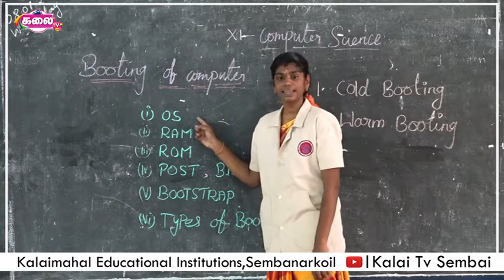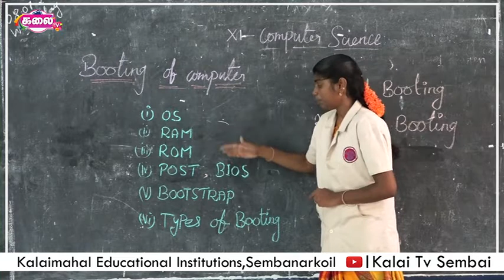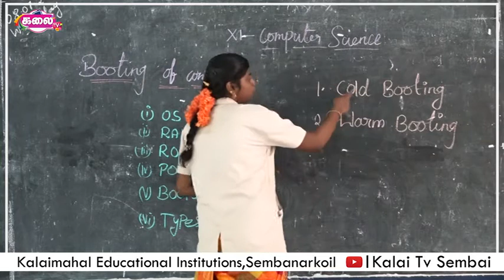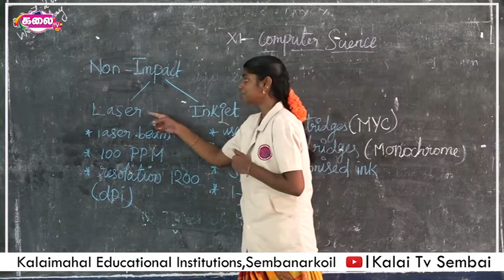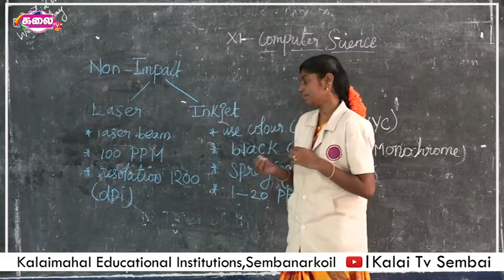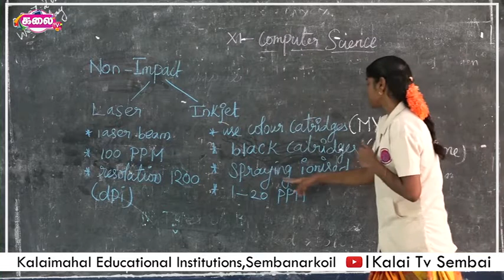11th Computer Science (1) #04 I Kalaimahal Sembai I Kalai TV Sembai